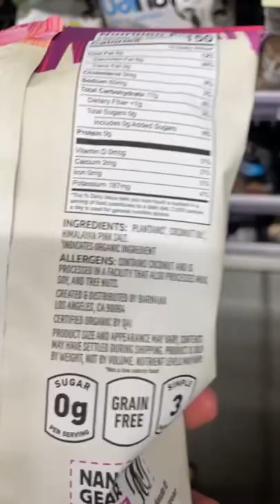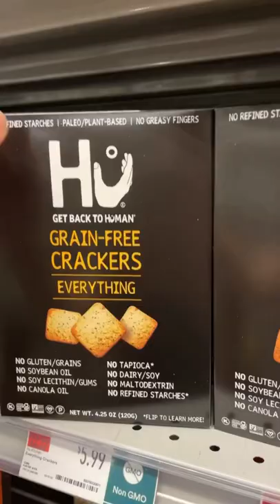Best healthy VEGAN/NO SUGAR snacks❤️